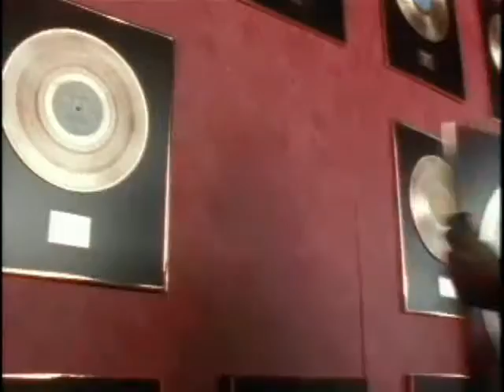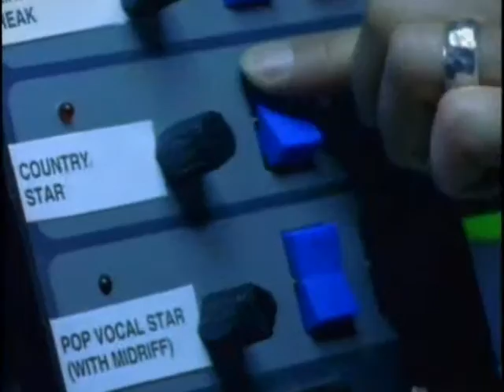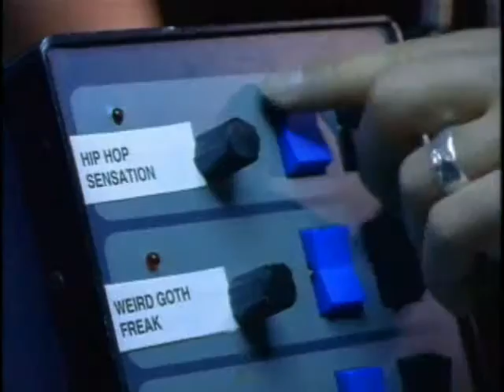Chris Cummings - Cowboy Hats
Cowboy Hats video by Chris Cummings
From Chris Cummings CD "Ooh, That Could Cost Him The Gold, Bob!"
March 2002 - Warner Music Canada